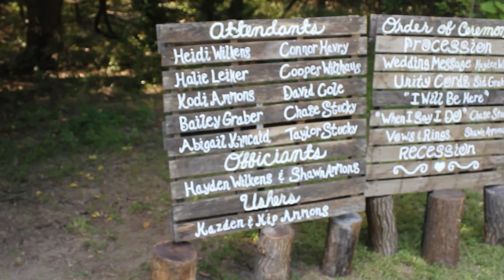Jared & Hannah's Wedding Day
Visit my linktree for more!